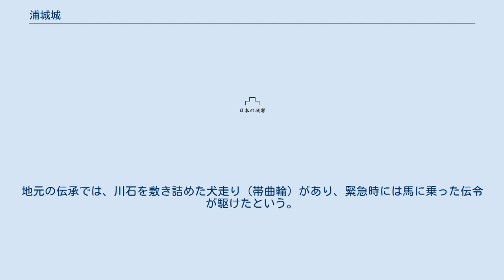浦城城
浦城城（うらしろじょう）、または浦尻城（うらしりじょう）は、現在の宮崎県延岡市浦城町字市場・田ノ浦にある日本の城跡。
 日向灘に面した南北浦海岸の一部である浦尻湾（浦城湾）の奥にある、南北1500メートル×東西500メートルの「おや鼻」と呼ばれる半島（岬）の標高56メートルの丘陵部を城域とする。
浦尻湾の入口部分には、南北方向に長い砂嘴が発達しており、日向灘沖合からはこれに遮られて城の位置する「おや鼻」はもちろん、湾そのものもまったくその存在を知ることができない立地である。
 天正6年（1578年）、豊後大友氏による縣侵攻による滅亡時の城主は松田義清といわれる。
 築城者およびその年代の詳細は不明であるが、室町時代以来、豊後・瀬戸内海方面とを結ぶ水軍の根拠地であったという。
北岸の「矢来場」という地点には、河野越智氏の建立による天文17年（1548年）銘の六地蔵幢（石塔）があり、河野氏系越智水軍の支城であったと考えられている。
 堀切によって南の尾根と断ち切られた城域は、東西150メートル、南北500メートルに広がっている。
湾からのぞめる北部斜面は樹木が多く比較的開けてはいるものの、全域を雑木と藪に覆われており、調査はきわめて困難とされる。
調査が進展すれば城域が大きく広がる可能性もあるという。
 周囲には「船隠し」「甫場」「すか千軒」「おおや千軒」「のろし山」などの城郭関連の通称地名がのこっており、頂上は見張り台となっている。
地元の伝承では、川石を敷き詰めた犬走り（帯曲輪）があり、緊急時には馬に乗った伝令が駆けたという。
「甫場」には寺院跡がある。